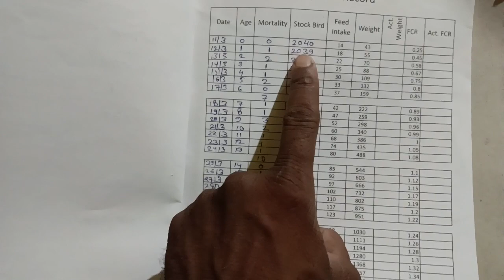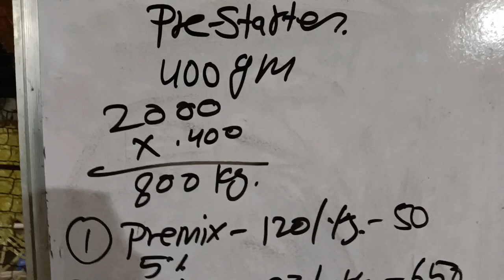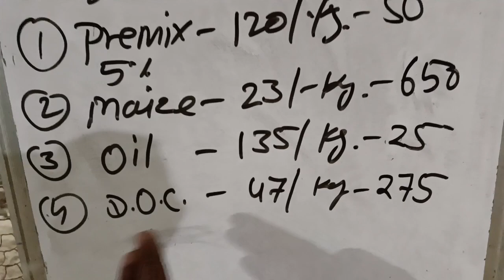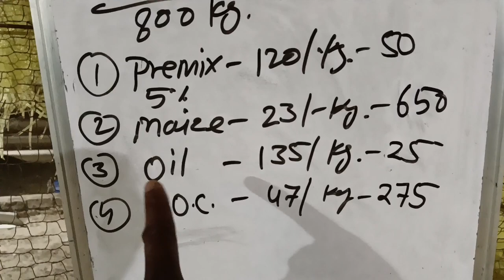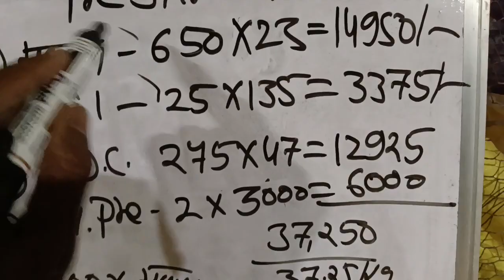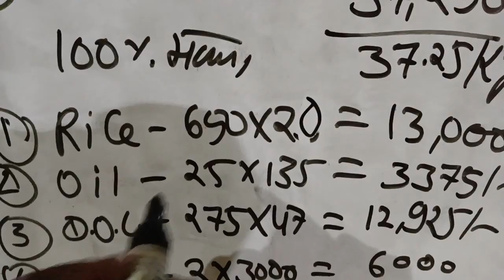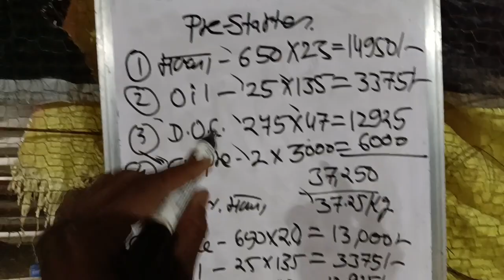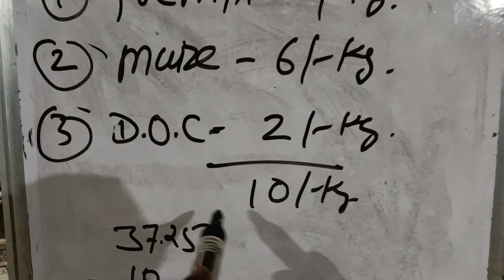कम लागत में मुर्गियों के लिए दाना कैसे बनाते हैं, Low cost poultry feed farmulation Broiler pre star